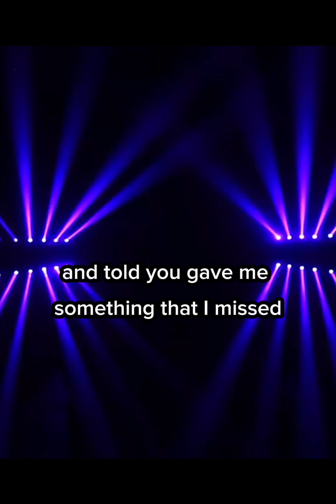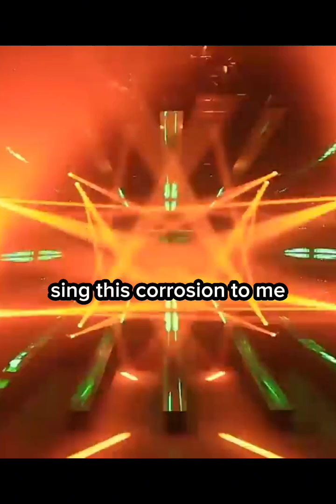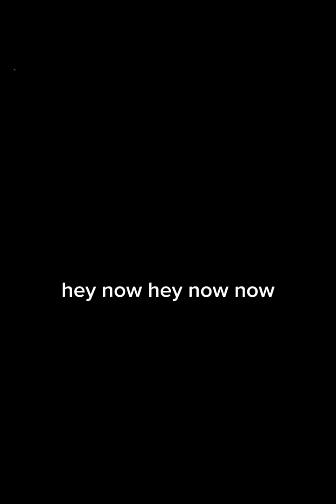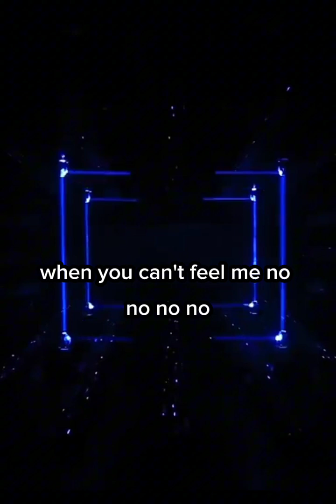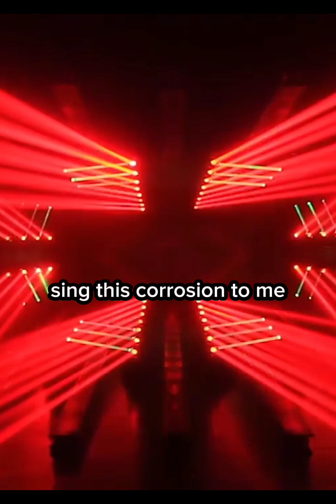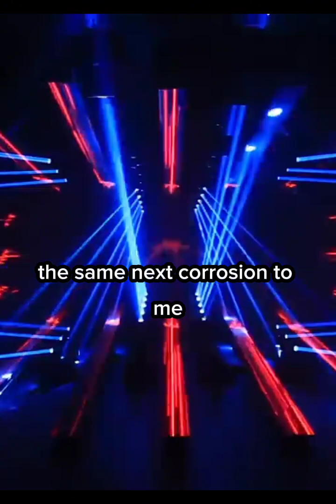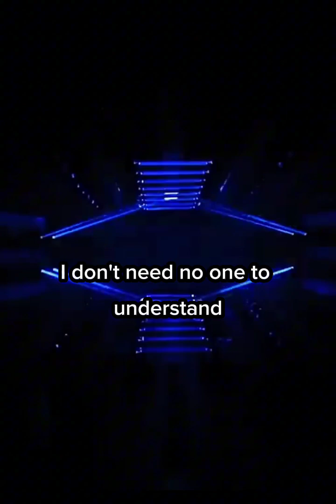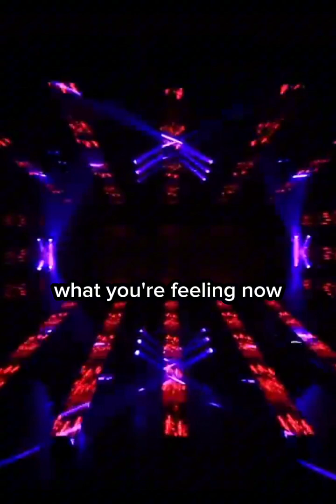SISTERS OF MERCY - THIS CORROSION (DJ JOHN REMIX 2024)